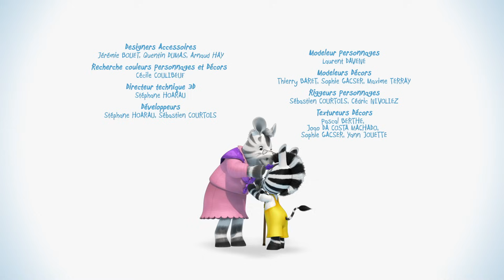ZOU en français 🦓 Chez le Docteur 🩺 Compilation spéciale 🩺 dessin animé